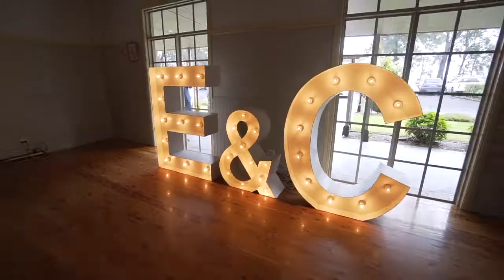Appin House WEDDING // ERICKA + CHRISTOPHER // GENER8MEDIA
Appin House WEDDING

Back in April these two exchanged the most beautiful vows, and Emotiva Photo & Video were there to record it all!  Now they can watch this video for the rest of their lives, be it every day, every week, every month or every anniversary and it will take them right back to this magical day!